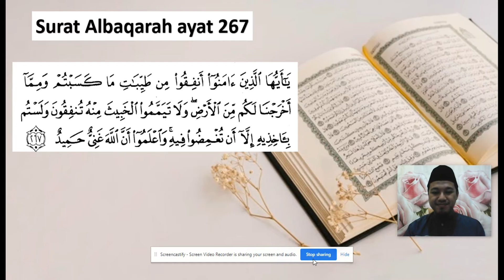Ziyadah Surat Al Baqarah Ayat 267